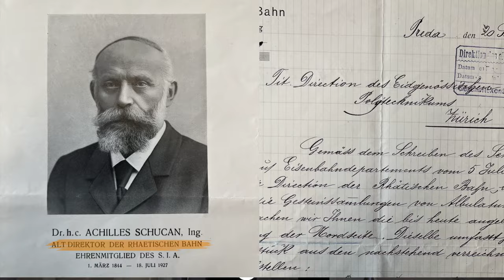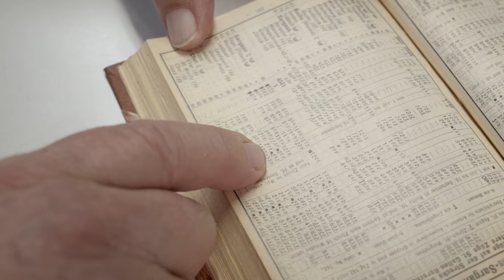Thomas Mann | 100 Jahre «Der Zauberberg»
Der junge Ingenieur Hans Castorp, Protagonist im «Zauberberg», fährt von Hamburg nach Davos.

Welche Zusammenhänge bestehen zwischen der detailliert beschriebenen Bahnfahrt im literarischen Text, der Entwicklung des Lungenkurorts Davos und dem Aufbau der Schweizer Bahninfrastruktur? In welcher Wechselwirkung stehen gesellschaftliche und technische Entwicklungen? Und welche Rolle spielte historisch das damalige Polytechnikum, die heutige ETH Zürich? Dr. Thomas Eichenberger, Historiker an der Professur für Kartografie der ETH Zürich, gibt Auskunft.

Vor 100 Jahren ist Thomas Manns «Der Zauberberg» erschienen. Zum Jubiläumsjahr produziert das Thomas-Mann-Archiv eine Video-Serie: Dokumente aus den eigenen Beständen und Aufnahmen der historischen Orte bilden den Hintergrund, vor dem Expert:innen einen neuen Blick auf den Roman werfen.

Das Thomas-​Mann-Archiv ist Teil der Sammlungen und Archive der ETH-Bibliothek in Zürich. Es bewahrt den Nachlass des Schriftstellers Thomas Mann und empfängt oder berät Interessierte und Forschende aus dem In- und Ausland. Einen Einblick in die Bestände, in sein Leben und seine Arbeitsweise gibt eine Dauerausstellung, die täglich öffentlich zugänglich ist

Wir möchten uns bei allen bedanken, die zur Realisierung dieses Video-Projekts beigetragen haben.

Im Besonderen: Thomas Eichenberger; den Nachkommen von Sven Walser; dem Ernst Deutsch Theater; der Rhätischen Bahn (RhB); Historic RhB; dem Club 1889; volldampf.TV